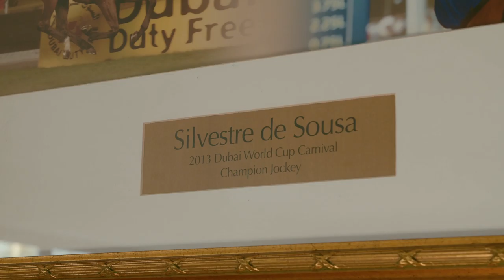350 Anniversary Series #4: Meet British Champion Jockey and Newmarket resident, Sylvestre De Sousa.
350 Anniversary Series #4: Meet British Champion Jockey and Newmarket resident, @Sylvestre De Sousa...